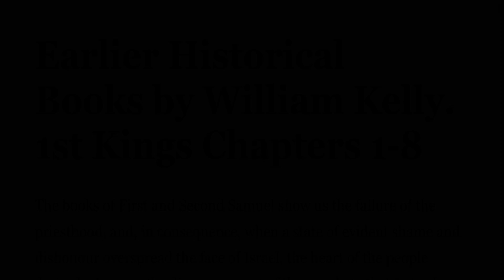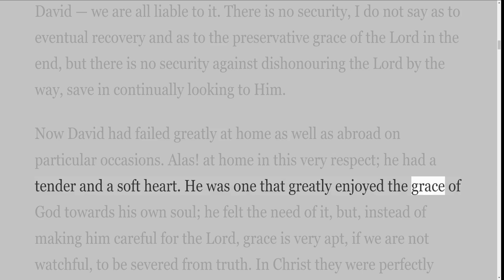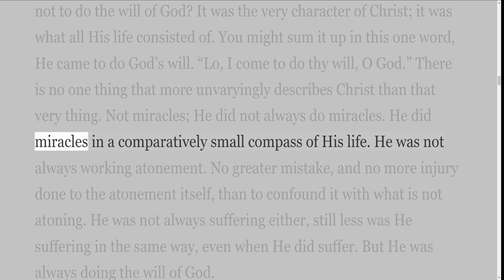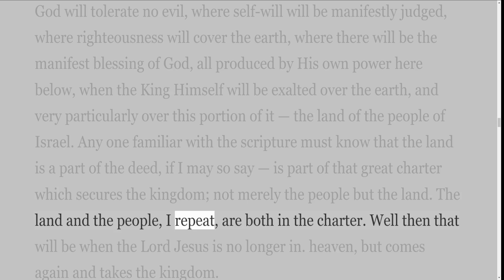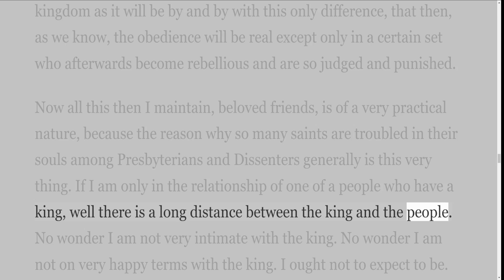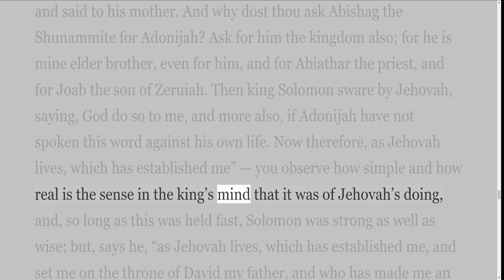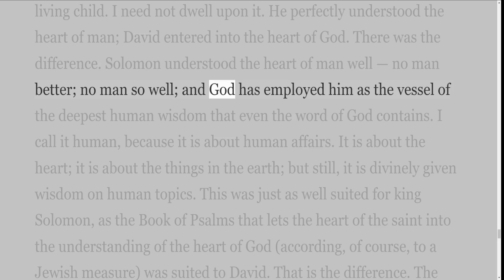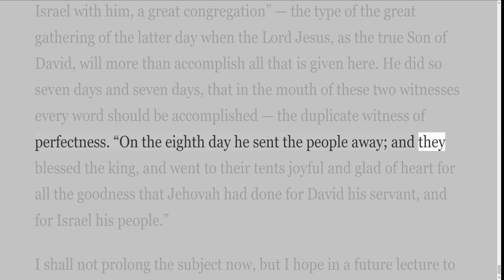Earlier Historical Books by William Kelly, 1 Kings, Chapter 1 to 8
W. Kelly.

Lectures Introductory to the Study of the Earlier Historical Books of the Old Testament.

London: W. H. Broom, 25, Paternoster Square. 1874.

PREFACE.
The volume before the reader has been long delayed through more than usual press of other work on the author. Even late as it now is (for the lectures were delivered some years ago), less has been done than is desirable in the way of developing remarks thrown out orally, which seemed to call for enlargement when correcting the report for the printer. Nevertheless, it is committed to the gracious blessing of the Lord on the Christian reader, with the earnest desire that some help may be afforded in retracing the books of Scripture from Joshua to 2 Samuel. They are books dear to every heart that values the word of God; yet do they often present difficulties to those that know not how to distinguish dispensations, or to read with precision the Old Testament, its types especially, in the light of the New. May He, who alone can make the work edifying to His own or to any souls, deign to use it to the glory of His name.

December, 1874.